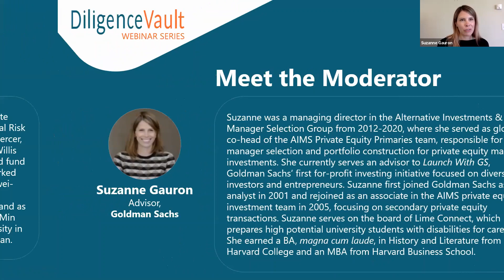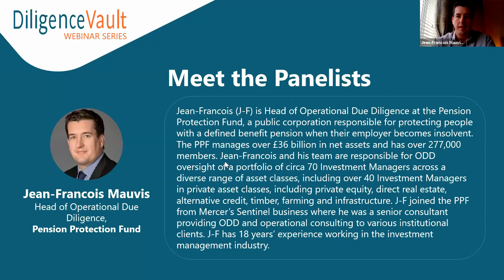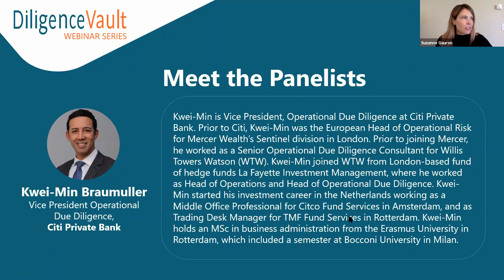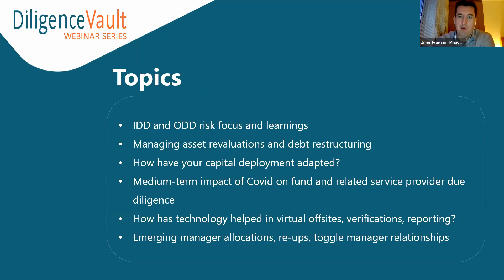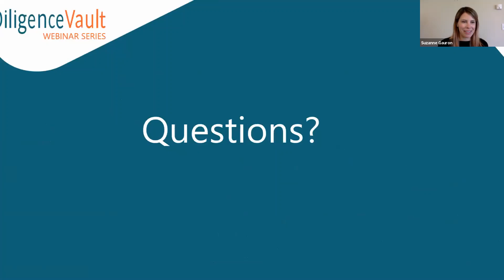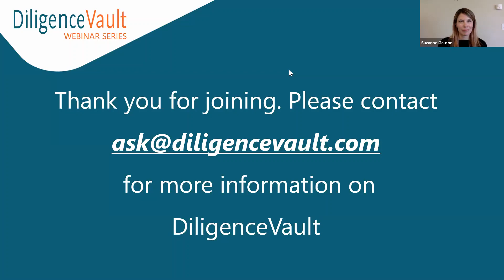DiligenceVault Webinar Series presents: Private Markets Diligence in 2020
Join in to hear our panelists from Citi Private Bank, Goldman Sachs, and Pension Protection Fund discuss the following topics around due diligence for private markets in 2020.

- IDD and ODD risk focus and learnings
- Managing asset revaluations and debt restructuring
- How have your capital deployment adapted?
- Medium-term impact of Covid on fund and related service provider due diligence
- How has technology helped in virtual offsites, verifications, reporting?
- Emerging manager allocations, re-ups, toggle manager relationships